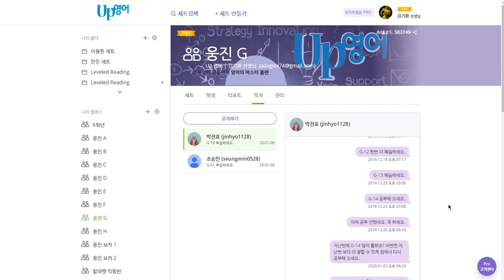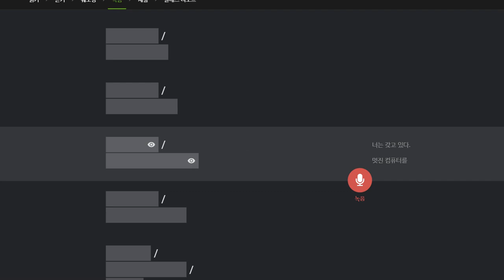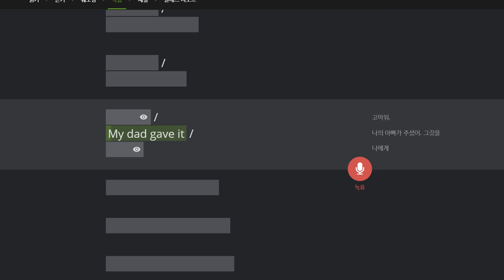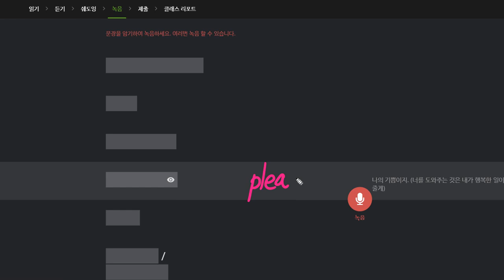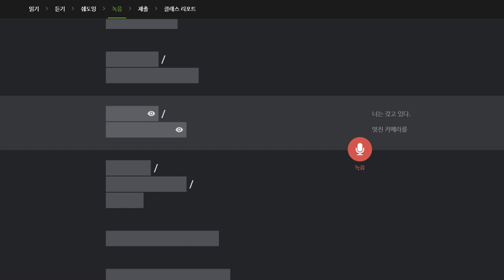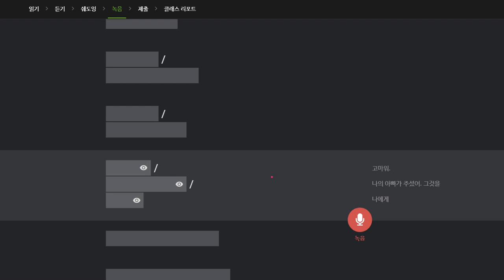박진효 2020 01 07 칭찬